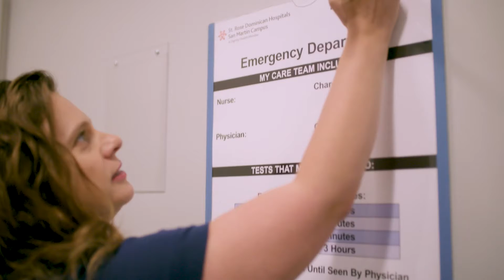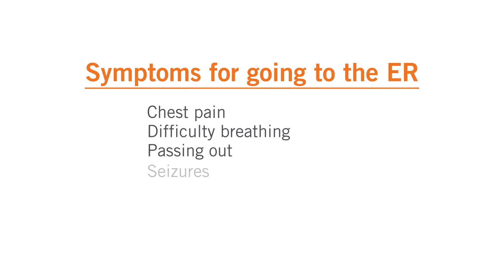When To Go to The ER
Not sure if you should go or take your child to the emergency room?